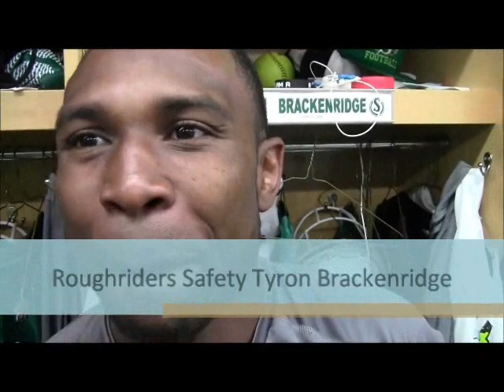Green TV - Riders 16 Alouettes 11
The Riders have now won four games in a row thanks their 16-11 triumph over Montreal. Green TV has reaction from John Chick, Rob Bagg, Tyron Brackenridge, Macho Harris and Chris Milo.